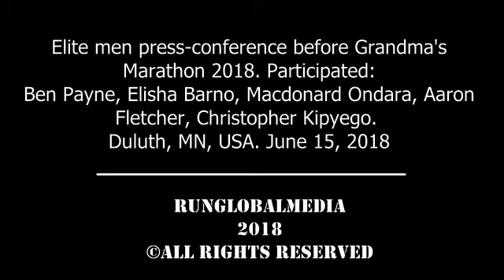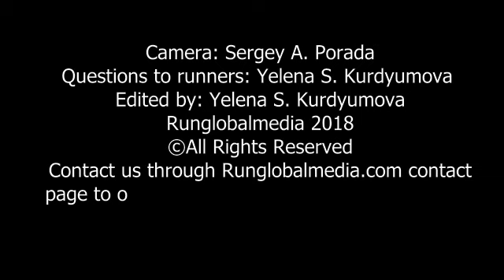Elite men press-conference before 2018 Grandma's Marathon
Elite runners press-conference before 2018 Grandma's Marathon in Duluth. Minnesota, USA, city on the shore of Lake Superior. Participants:Ben Payne (USA), Elisha Barno (Kenya), Macdonard Ondara (Kenya), Aaron Fletcher (USA), Christopher Kipyego (Kenya)
And the website of our informational/analytical web source focused on sport, tourism, culture, art and entertainment
Click likes, post comments. Stay with us – it will be interesting.
Оставайтесь с нами -будет интересно. Контактируйте с нами через страницу «Контакт» на нашем вебсайте для получения через Skype эксклюзивных уроков английского и русского от профессиональных лингвистов – носителей языка.